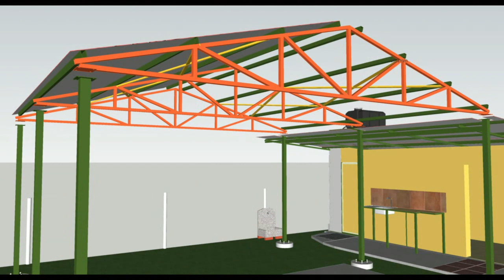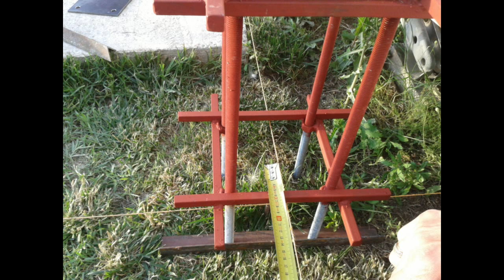How to Build a Steel Structure House Part1 Support Footings & Columns. Πέλματα κολώνες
How to Build a Steel Structure Home for summerhouse
The construction has calculated according to the requirements of the forces/loads (dead loads, wind loads, snow loads, earthquake loads, soil stability, etc.) prevailing in my area, and may be not suitable for your area. Always ask an Expert in your area before proceed to any building, these parameters are too critical for the stability of your build.
Πώς φτιάχνουμε εξοχικό σιδηροκατασκευή.
Η κατασκευή έχει υπολογιστεί σύμφωνα με τις απαιτήσεις των δυνάμεων / φορτίων (φορτία ανέμου, φορτία χιονιού, σεισμικά φορτία, σταθερότητα εδάφους, κ.λπ.) που επικρατούν στην περιοχή μου, και μπορεί να μην είναι κατάλληλη για την περιοχή σας. Ρωτήστε έναν ειδικό στην περιοχή σας πριν προχωρήσετε σε οποιοδήποτε κατασκευή, αυτές οι παράμετροι είναι πάρα πολύ κρίσιμοι για τη σταθερότητα της.